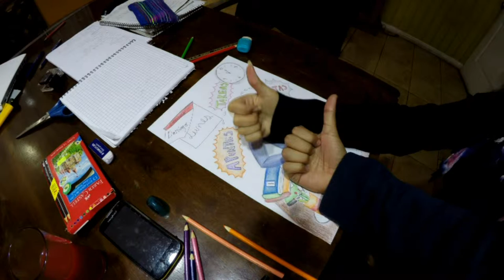Drawing Time Lapse GoPro Hero 4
Aqui Tenemos Un Lapso De Tiempo De Un Dibujo Realizado Por Mi Compañera. Grabado Por GoPro Hero 4 Black